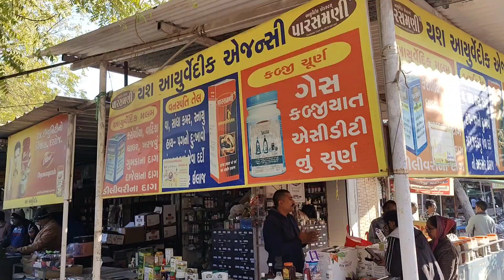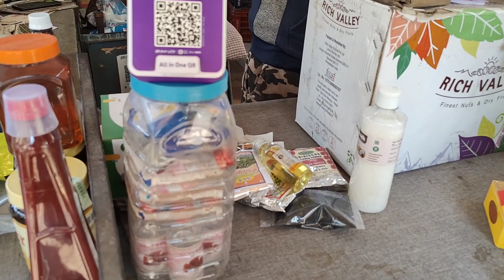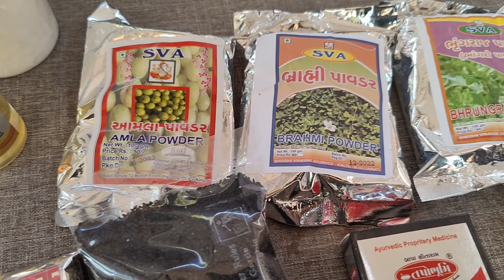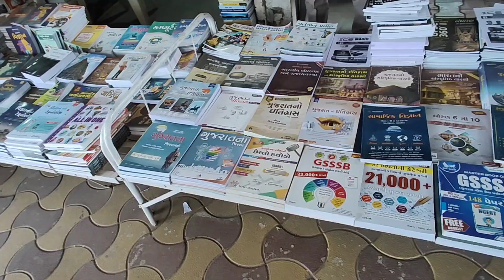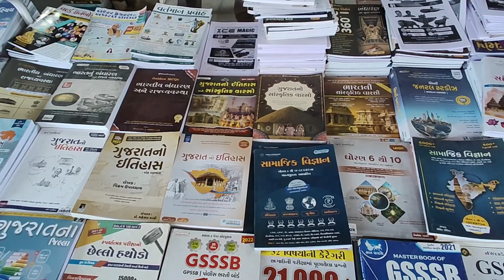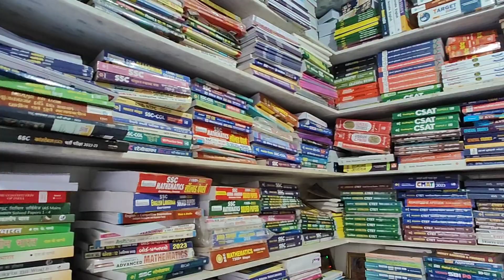ગાંધીનગર નું સૌથી સસ્તા માં સસ્તું અને મોટું માર્કેટ | gandhinagar meena bazaar | meena bazar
Location :- મીના બજાર ગાંધીનગર , જૂના સચિવાલય પાછળ , સેક્ટર 10 , ગાંધીનગર , ગુજરાત

Video content:-

meena bazaar
 meena bazar
meena bazaar gandhinagar
gandhinagar meena bazaar
sachivalay bazaar gandhinagar
gandhinagar sachivalay bazaar
 old meena bazaar in gandhinagar
 મીના બજાર
ગાંધીનગર મીના બજાર
 ગાંધીનગર માં ફરવા માટે બેસ્ટ જગ્યા
ગાંધીનગર નું સૌથી સસ્તું માર્કેટ
ગાંધીનગર નું સૌથી મોટું માર્કેટ
અમદાવાદ નજીક ફરવા લાયક જગ્યા
 ગાંધીનગર માં ફરવા લાયક જગ્યા
best place to visit in gandhinagar
cheapest market in gandhinagar
 gandhinagar sachivalay mini market
 માર્કેટ

 વીડિયો ગમે તો લાઈક કરી આગળ શેર કરવા નમ્ર વિનંતી.